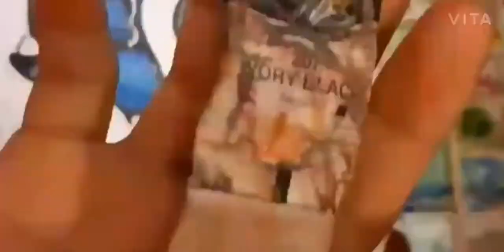A Doctor(abstract art .)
Hello everyone,
My name is Ruparna Chatterjee.
This drawing is for the doctors who gave up their life this year for their patients. ❤

editing : vita app.

medium : water color (opaque)